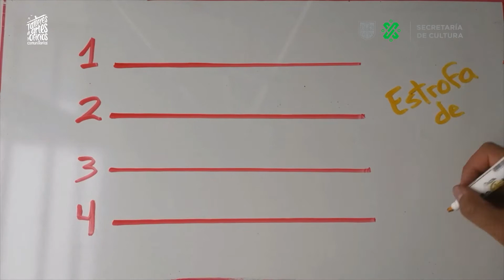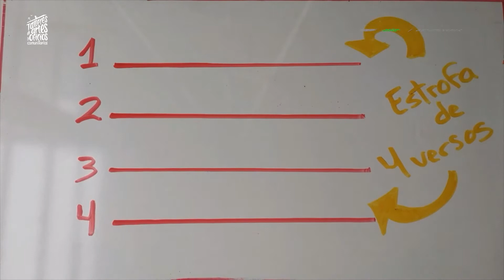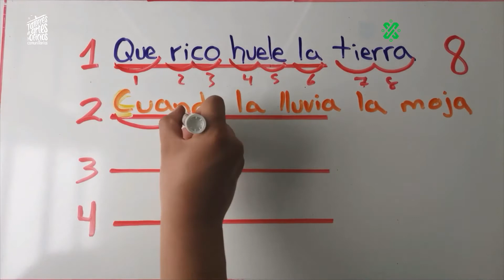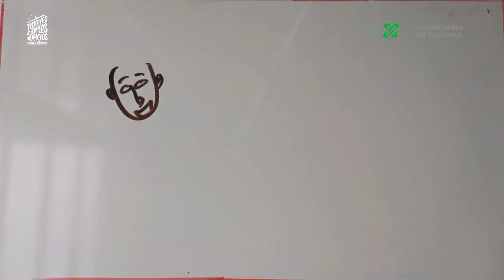Redonda redondilla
En este video conoceremos una peculiar forma de rimar, “La Redondilla”: Una técnica antigua que sirve para ordenar las rimas y que aún hoy en día se sigue utilizando.

Taller:  Laboratorio hip-hop
Tallerista: Diego Armando Arias Vargas